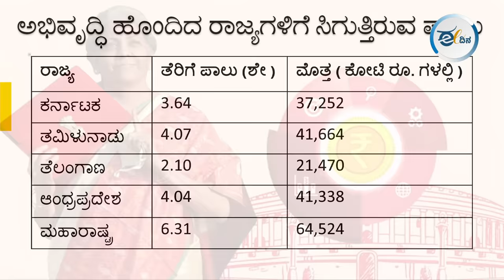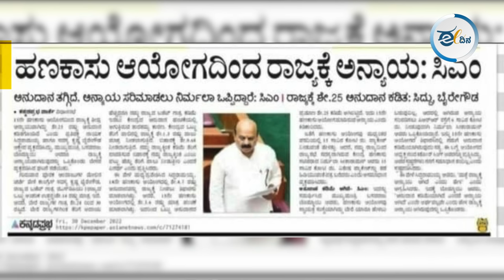ಕನ್ನಡಿಗರು ತೆರಿಗೆ ಹಕ್ಕು ಕೇಳೋದು ಭಾರತದ ಭವಿಷ್ಯಕ್ಕೆ ಮಾರಕವೆ?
ತೆರಿಗೆ ಪಾಲು, ಅನುದಾನ, ನೆರವು ನೀಡುವ ವಿಷಯದಲ್ಲಿ ಕೇಂದ್ರ ಸರ್ಕಾರ ರಾಜ್ಯಕ್ಕೆ ಅನ್ಯಾಯ ಮಾಡುತ್ತಿದೆ ಎಂದು ಆರೋಪಿಸಿ ಮುಖ್ಯಮಂತ್ರಿ ಸಿದ್ದರಾಮಯ್ಯ ನೇತೃತ್ವದ ರಾಜ್ಯ ಸರ್ಕಾರ ದೆಹಲಿಯಲ್ಲಿ ಪ್ರತಿಭಟನೆ ನಡೆಸಿತ್ತು. ಇದೆ ವೇಳೆ ರಾಜ್ಯಸಭೆಯಲ್ಲಿ ಪ್ರಧಾನಮಂತ್ರಿ ನರೇಂದ್ರ ಮೋದಿ, ಈ ಪ್ರತಿಭಟನೆಯನ್ನು ದೇಶವನ್ನು ವಿಭಜಿಸುವ ಹುನ್ನಾರ ಎಂದು ಪರೋಕ್ಷವಾಗಿ ಹೇಳಿದ್ದರು. ಇಲ್ಲಿ ಯಾರ ಮಾತು ಸತ್ಯ? ಈ ಕುರಿತು ಜಾಗೃತ ಕರ್ನಾಟಕದ ಬಿ.ಸಿ.ಬಸವರಾಜು ಮಾತನಾಡಿದ್ದಾರೆ.